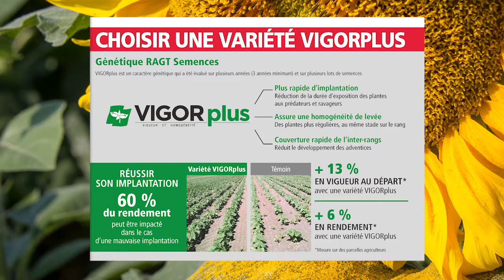RAGT Semences - Tournesol VIGOR PLUS